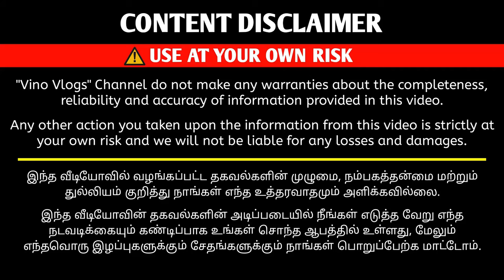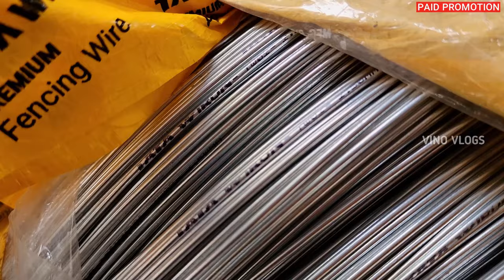ரூ.8 முதல் கம்பி வேலி அமைக்கலாம் | Fencing Manufacturer | Vino Vlogs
Low Price Chainlink Fencing In Tamil

Kovai Classic Industry

Vino Vlogs